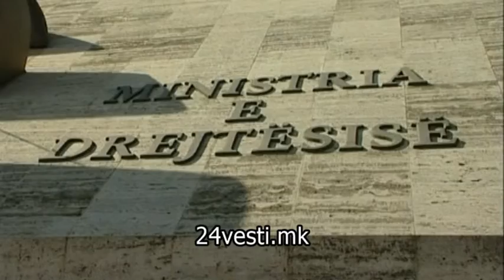SEAD EDI RAMA 13 12